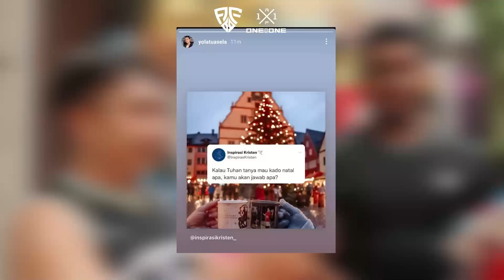Yerikho Tuasela kembali ke Basket Indonesia!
HOREEE YERIKHO TUASELA KEMBALI KE BAKSET INDONESIA!!!

Buat para pecinta Basket Indonesia, pasti tau dong kemaren Yerikho kemana aja sebelumnya. Nah.. setelah setahun gak aktif di dunia basket Indonesia, Yerikho Tuasela akhirny balik nih ke Basket Indonesia dan siap main di ABL membela tim Louvre Indonesia.

Nah, tapi kalian pasti kepo banget kan sama detail kejadian yang kemarin gimana??

Yerikho akhirnya spill nih di episode kali ini, makanya yuk semuanya nonton yaa !!